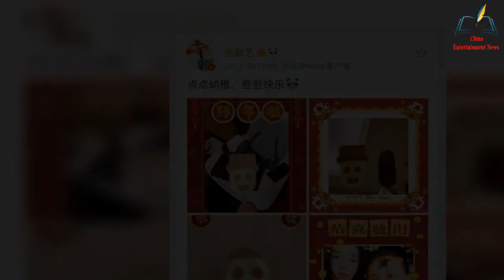Hua Chenyu and Zhang Xinyi eat ice cream and take a selfie! Remember their god variety show Flowers